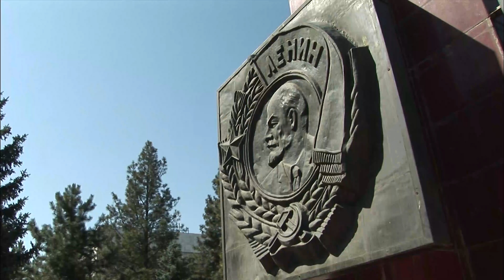[Uzbekistan 28] 만년설로 답답한 속을 시원하게~!!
* 부산mbc Homepage
*  부산MBC Facebook
* 부산MBC News & Sports
* 부산mbc 마봉춘 스튜디오